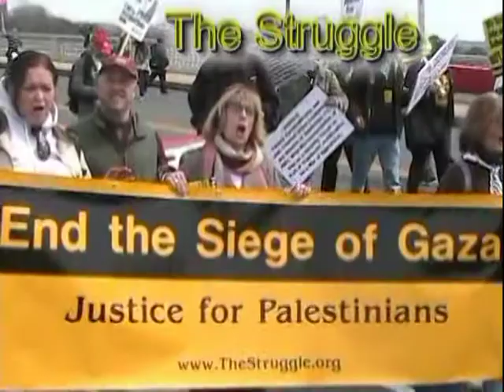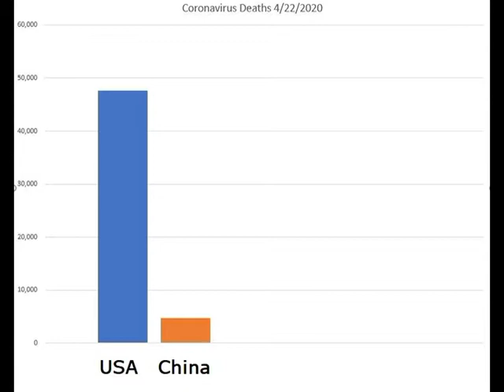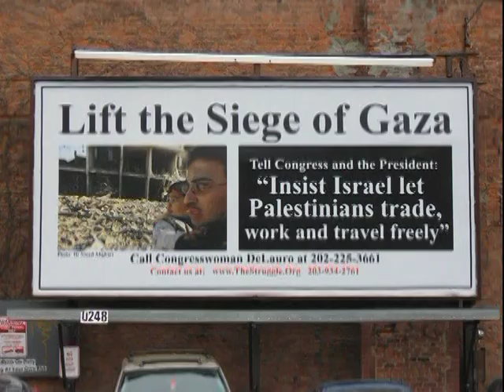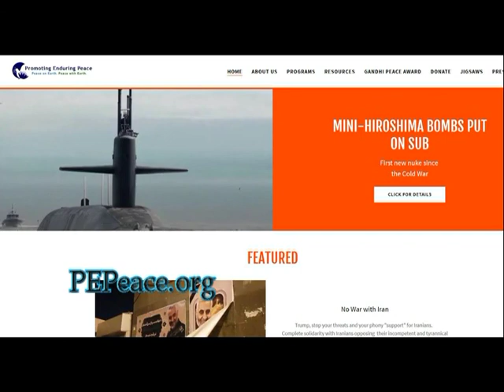Remembering an Israeli Human Rights Giant - The Struggle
Ending with details on how to join the April 25 Virtual Rally for the climate *** Featuring an interview with retired professor Norton Mezvinsky about his close friend and political colleague Israel Shahak *** video of Shahak from 1990 *** starting with comment about a disgraceful milestone, the US now has 10 times as many coronavirus deaths as does China *** program #846